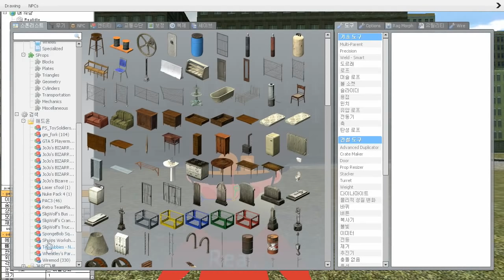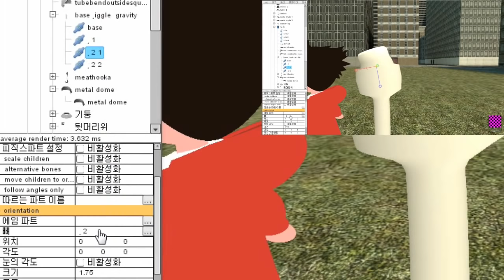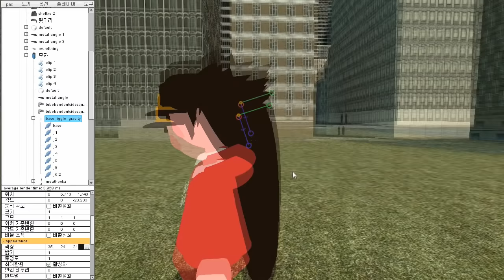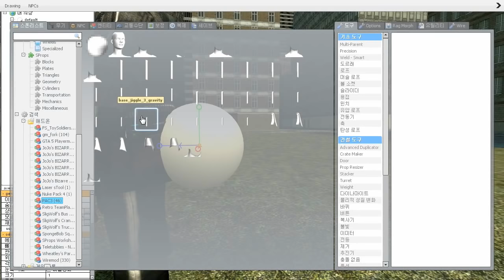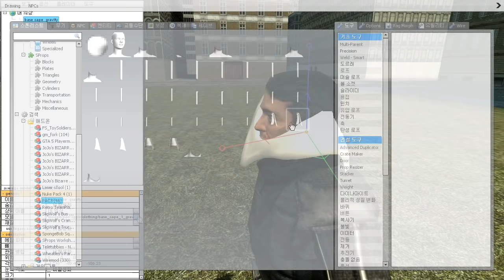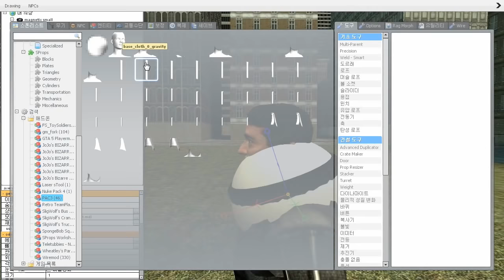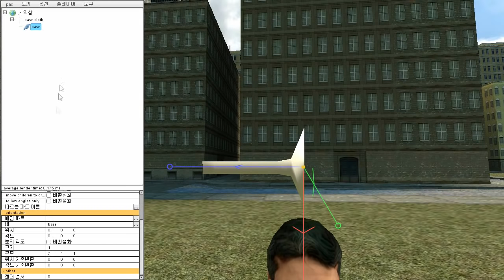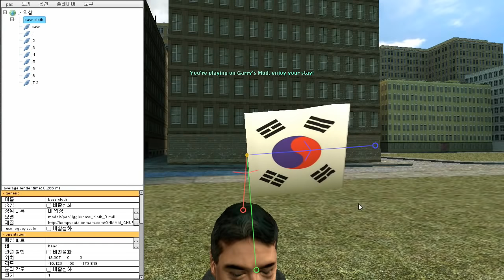게리모드 PAC강좌 90편 - PAC 업데이트 프롭 응용하기! - Garry's mod PAC 3 Tutorial 90 [레알이다이]